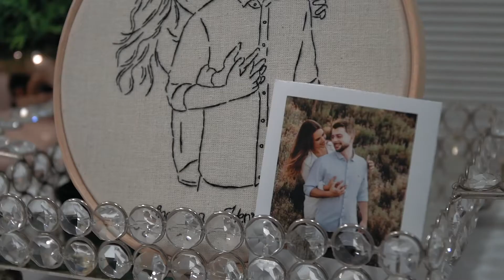Thamara e Henrique